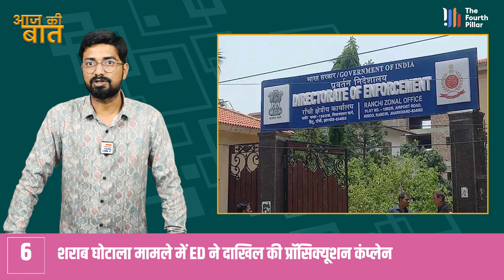झारखंड सहित देश-दुनिया की 10 बड़ी खबरें, देखिए Evening Bulletin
About Video : झारखंड सहित देश-दुनिया की 10 बड़ी खबरें, देखिए Evening Bulletin